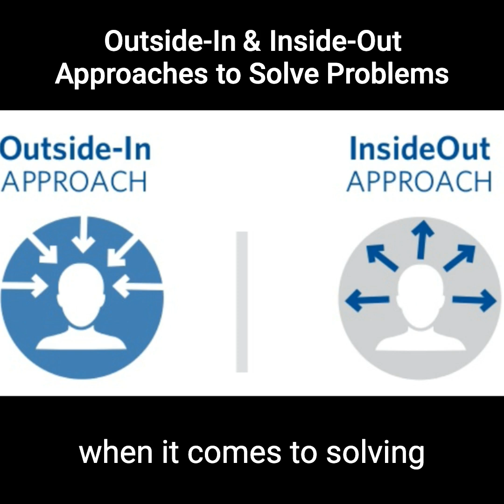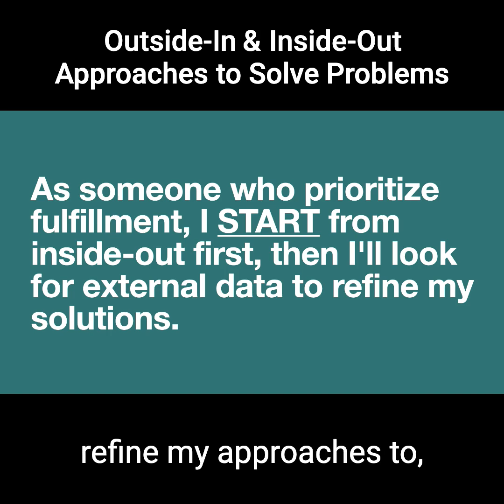How to Prioritize a Fulfilled Life When Solving Problems - CK Lin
This series is designed for high performers who seek practical advice to bring more success and fulfillment in their life.

🔥 Be the first to get inspirational stories, mental models, and actionable tactics from proven philosopher-entrepreneurs